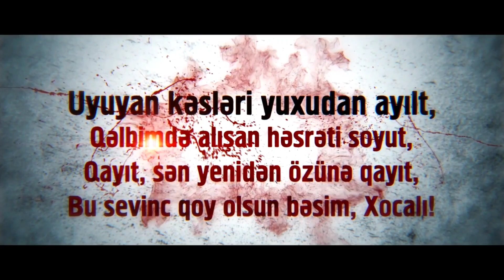Layla Xocalım Layla (5a sinfi